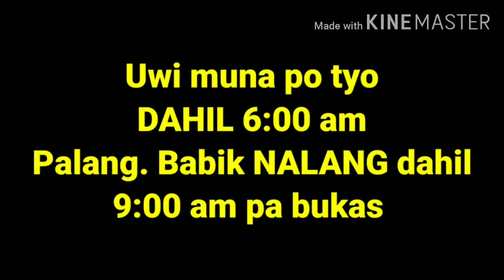PAG-IBIG BRANCH MECAUYAN BULACAN(SEPTEMBER 18,2020)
PAG-IBIG BRANCH MECAUYAN BULACAN(mga panibagong guidelines ngayong epedimya)